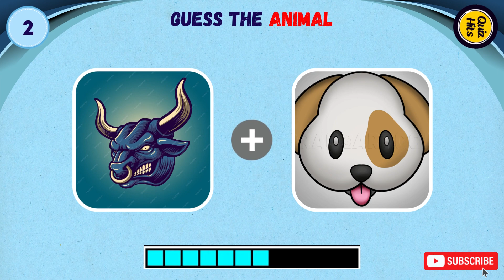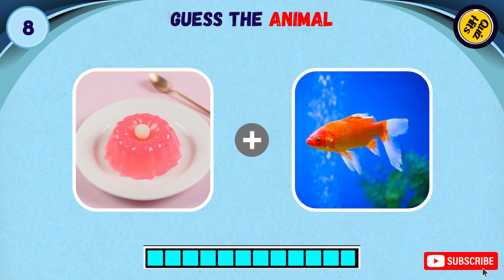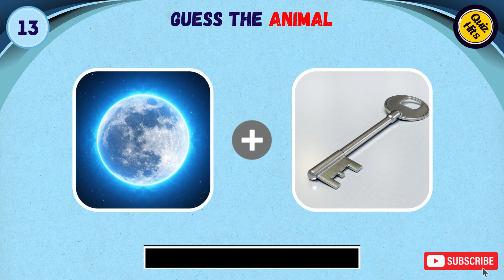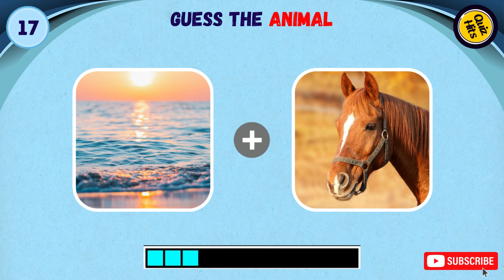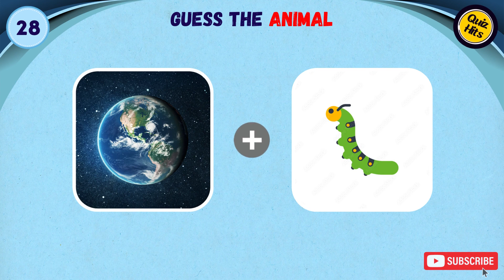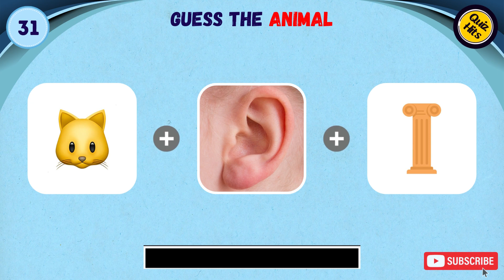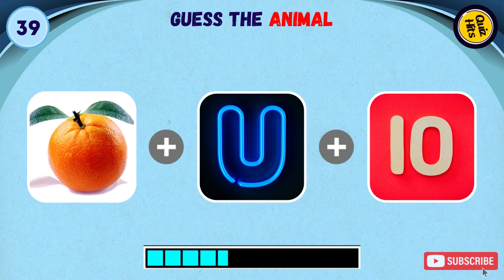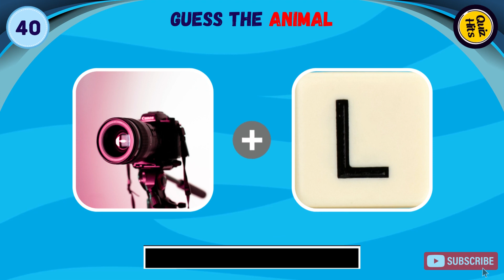Guess The Animal by Emoji | Emoji Quiz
Can you guess the animal by emoji? We are going to play guess the animals by emoji. Let's see How many animals are you guess in this challenge.

For this quiz video i have lined up 40 animals. Your challenge is simple to guess the animals by just emojis before the timer end.

I hope you enjoy this: Guess the animal by emoji quiz! So lets the start the videos.